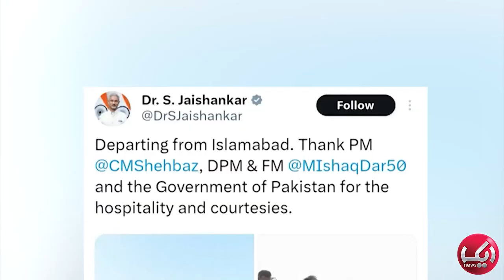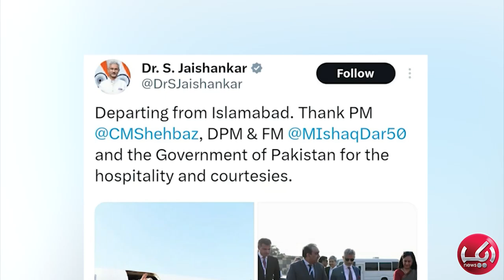Constitutional Amendment's in Final Round Start | Red Zone Files with Fahd Husain | Aik News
Constitutional Amendment's in Final Round Start |  Red Zone Files with Fahd Husain | Aik NewsAik News is a leading Pakistani satellite news channel, that promises to bring you factual and timely international stories and stories about Pakistan, sports, entertainment, and business, among others. Aik News also offers live coverage from Karachi, Lahore, Islamabad, Quetta, and Peshawar. Renowned for its comprehensive reporting on politics, business, sports, and more, Aik News TV delivers top-of-the-hour headlines and in-depth bulletins.

1) Direct Line
2) Breaking Barriers with Malick